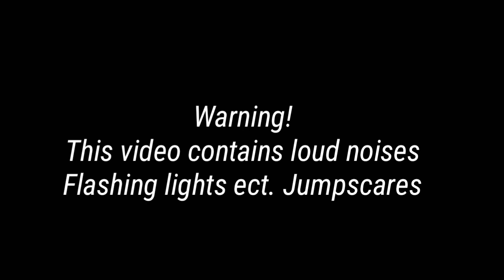The insane elevator (made by digital destruction)